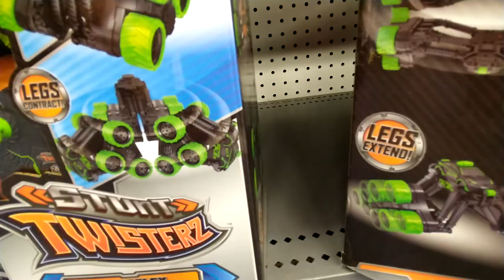big 5 sporting goods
exploring big 5 sporting goods with are new friend reversible yappy beanie baby